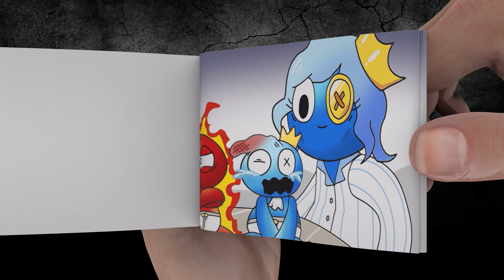Hot Vs Cold🔥🧊 Rainbow Friends Animation Flipbook